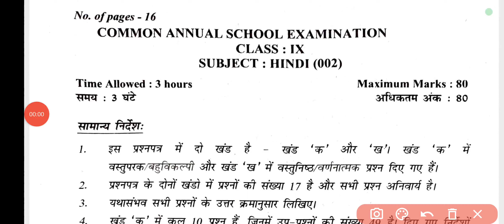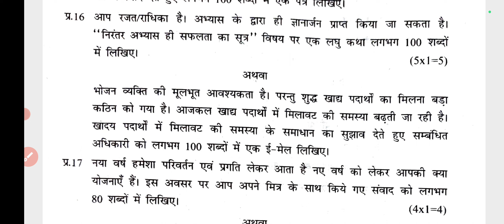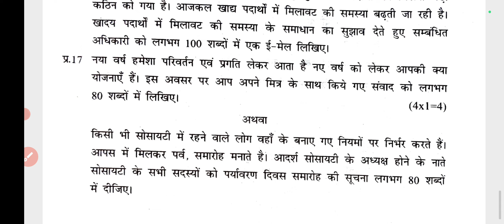Class 9 Hindi 🔥Annual Question paper (11/3/24)🔥very very important question. 💯 Marks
class  9   final term  Hindi answer key
  Hindi answer key    class  9 answer  all subject updated morning shift
 official Hindi answer key     term 2 Hindi answer key
 class9  question paper Hindi answer key
 evening shift  Hindi  question paper classHindi answer key     class  9
 final term   Exam   Hindi answer key     class9
 Hindi answer key     all subject updated morning shift Hindi answer key
   Hindi answer key     question paper
class  9    final term   Exam Hindi answer key
 class  9 Hindi answer key     final term Hindi answer key
 official Hindi answer key     term 2 Hindi answer key     class  9 day question paper Hindi answer key     evening shift evening shift  question paper class  9
Hindi answer key     class  9    final term   Exam Il
    Hindi answer key     class  9    Hindi answer key
All subject updated morning shift Hindi answer key         Hindi answer key
question paper class  9    Hindi answer key
class  9   Hindi  Hindi answer key     2023-24
class  9 class  9 Hindi answer key   2023-24
 official Hindi  Hindi answer key    2023-24
question paper Hindi answer key     evening shift evening shift
 Social   Hindi answer key     class  9
Hindi  Hindi answer key
question paper class  9   Hindi final term  Exam Hindi answer key
class  9    Hindi final term Hindi answer key   2023-24

 class  9 day question paper Hindi answer key     evening shift evening shift   Social  question paper class  9
Hindi answer key     class  9   Social  final term  Exam
Il   Social   Hindi answer key     class  9
Class  9 Social   Hindi answer key    2023 with solution/

  अंग्रजी very important questionsSocial
Class  9 Hindi Final term Hindi answer key    2023 with solution/
 अंग्रजी very important questions
smartstudyHindisample paper
कक्षा 9 वार्षिक अंग्रजी सेम्पल पेपर
    अंग्रजी सेम्पल पेपर कक्षा 9 सभी विषयों के उत्तर सुबह की पाली में अद्यतन
 अंग्रजीअंग्रजीसैंपल पेपर कक्षा 9
 प्रश्न पत्र कक्षा 9
 वार्षिक परीक्षा अंग्रजीसेम्पल पेपर कक्षा 9
    अंग्रजीसेम्पल पेपर कक्षा 9
 कक्षा 9 अंग्रजीसेम्पल पेपर मध्य सत्र
 कक्षा 9 कक्षा 9 अंग्रजीसेम्पल पेपर
  आधिकारिक अंग्रजीसेम्पल पेपर टर्म 2 अंग्रजीसेम्पल पेपर
  कक्षा 9 प्रश्न पत्र अंग्रजीसेम्पल पेपर
  शाम की पाली अंग्रजीप्रश्न पत्र कक्षा अंग्रजीसेम्पल पेपर कक्षा 9
  अंग्रजीसेम्पल पेपर सभी विषय अद्यतन सुबह की पाली अंग्रजीसेम्पल पेपर
    अंग्रजीसेम्पल पेपर प्रश्न पत्र
 कक्षा 9 वार्षिक परीक्षा अंग्रजीसेम्पल पेपर
  कक्षा 9 अंग्रजीसेम्पल पेपर